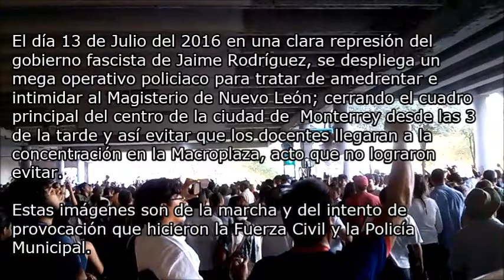Represión del gobierno fascista de Jaime Rodríguez hacia el Magisterio.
El día 13 de Julio del 2016 en una clara represión del gobierno fascista de Jaime Rodríguez, se despliega un mega operativo policíaco para tratar de amedrentar e intimidar al Magisterio de Nuevo León; cerrando el cuadro principal del centro de la ciudad de  Monterrey desde las 3 de la tarde y así evitar que los docentes llegar a la concentración en la Macroplaza, acto que no lograron evitar.

Estas imágenes son de la marcha y del intento de provocación que hicieron la Fuerza Civil y la Policía Municipal.